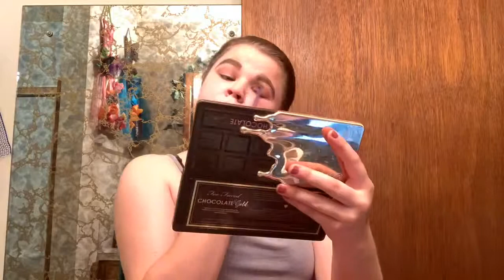NATURAL EYE LOOK!!!♥️(easy)